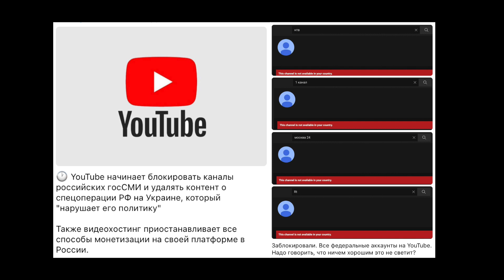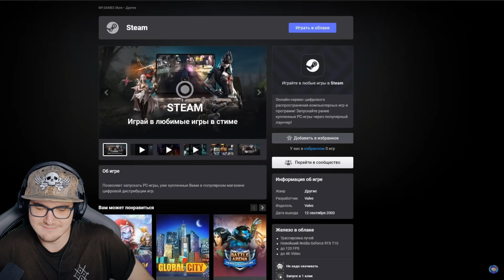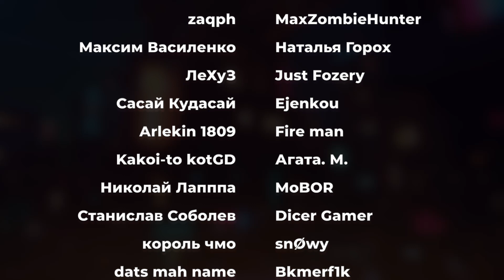Минусы Дубая... ► ZAKATOON ( Анимация Закатун ) | Реакция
Минусы Дубая... ► ZAKATOON ( Анимация Закатун )